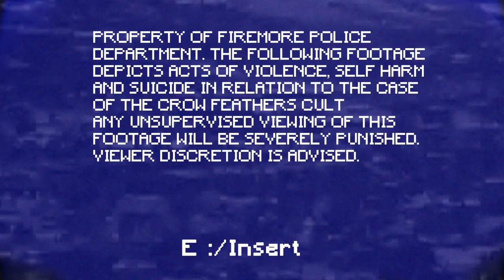Timberlodge Inn | Gameplay